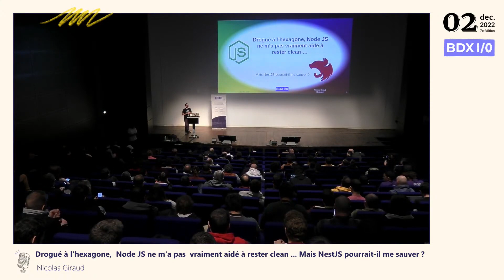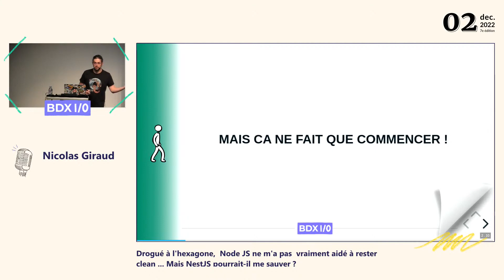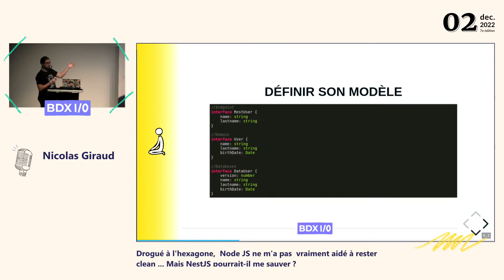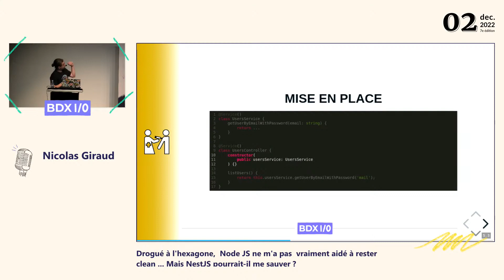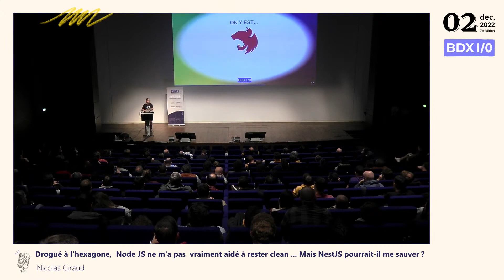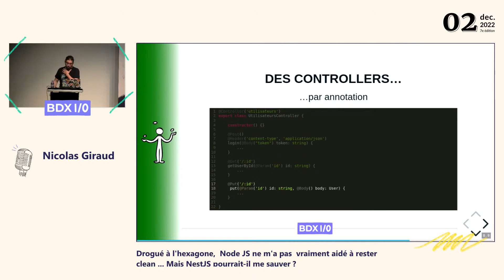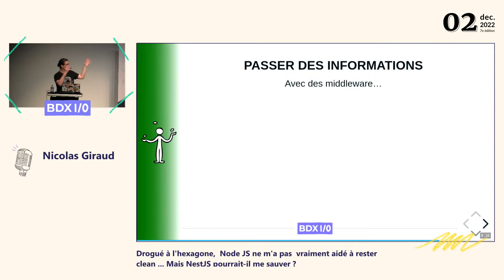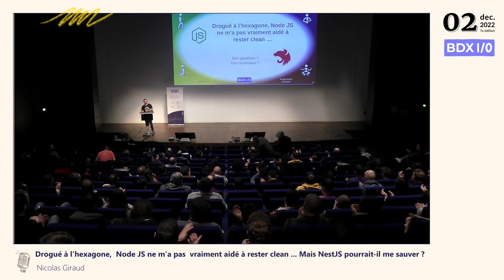BDX I/O 2022 - Drogué à l'hexagone, Node JS ne m'a pas vraiment aidé à rester cl… - Nicolas Giraud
On dit parfois que tous les écosystèmes se valent, et qu'à partir du moment où un développeur maîtrise les concepts, il n'aura pas de soucis à les mettre en oeuvre...

Assez adepte du modèle hexagonale, de la clean architecture, et des concepts Domain Driven Design (DDD pour les intimes), Nicolas à poussé cette expérience pour proposer une API REST dans un contexte Javascript.

Est-ce que c'est simple ? \n
Est-ce que c'est fait pour ? \n
Est-ce que c'est une bonne idée ?

Spoiler normand: Peut-être que oui, peut être que non ... Ça dépend !

Venez découvrir les étapes de cette expérimentation, les points forts et les points faibles, ainsi que ce qui peut poser problème dans l'implémentation d'un modèle hexagonale dans l'écosystème NodeJS. Mais ne vous inquiétez pas, il existe quelques outils qui peuvent nous aider.